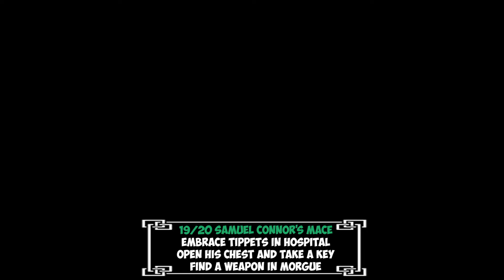Vampyr All Melee Weapon Locations (The Tools Of The Profession Trophy)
Vampyr all melee weapons guide. Collect all melee weapon to earn The tools of profession achievement.
There are 12 one hand melee weapons and 8 two hand weapons in the game. Guide shows where to find Vampyr all one hand weapons and where to find Vampyr all two hand weapons.
So all Vampyr weapon collectibles can be collect after you finish 5th chapter and got mezmerise level 5
One Hand weapons:

00:00 - [1/20] Used Machete
00:17 - [2/20] Used Bludgeon
00:35 - [3/20] Clay’s Hatchet
01:33 - [4/20] Used Hacksaw
02:08 - [5/20] Used Hatchet
02:39 - [6/20] Remarkable Saber
02:59 - [7/20] Rakesh’s Surgical Saw
04:20 - [8/20] Newton’s Saber
05:46 - [9/20] Seymour’s Bludgeon
07:01 - [10/20] Louise’s Machete
08:07 - [11/20] True Dragonbane
09:55 - [12/20] Archer’s Hatchet

Two Hand Wepons:

11:24 - [13/20] Used Scythe
11:55 - [14/20] Common Barbed Cudgel
12:33 - [15/20] Common Mace
13:13 - [16/20] Common Axe
13:57 - [17/20] Joe’s Barbed Cudgel
13:58 - [18/20] Booth’s Axe
16:44 - [19/20] Connor’s Mace
19:45 - [20/20] Rodney’s Scythe